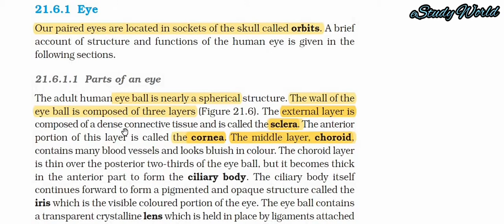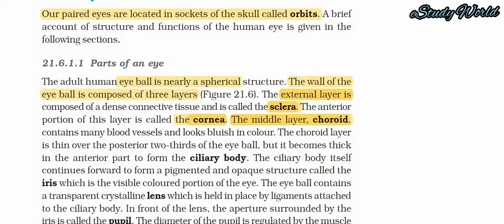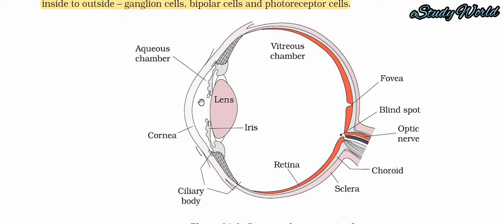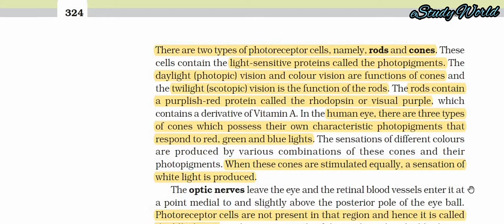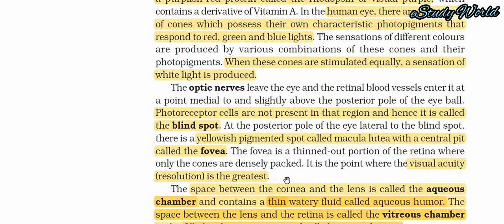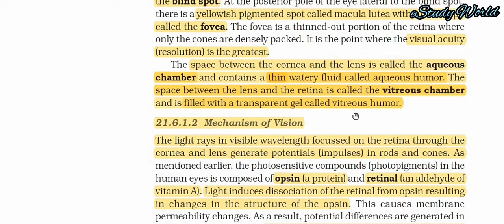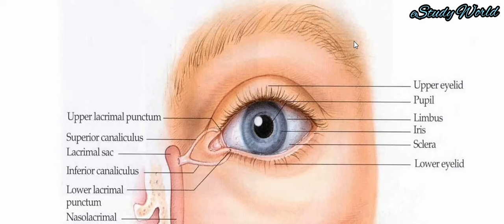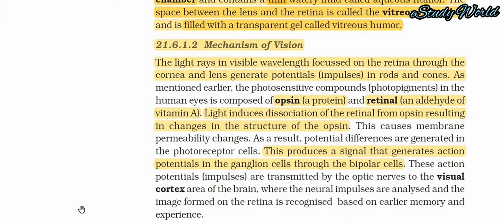NCERT CHAPTER 21 / EYE / BIOLOGY CLASS 11 ( EYE ANATOMY AND PHYSIOLOGY )/ FOR NEET AND AIIMS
Hi friends, The eye is our organ of sight. The eye has a number of components which include but are not limited to the cornea, iris, pupil, lens, retina, macula, optic nerve, choroid and vitreous. Cornea: clear front window of the eye that transmits and focuses light into the eye